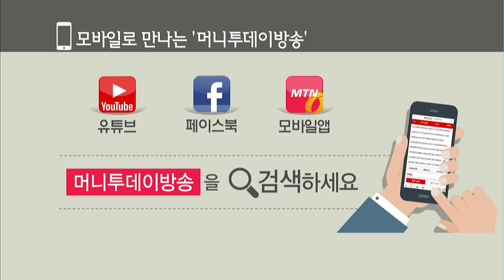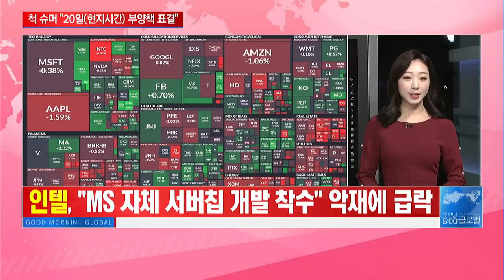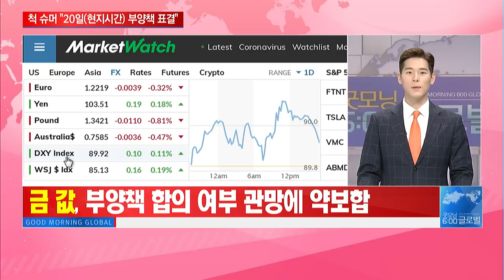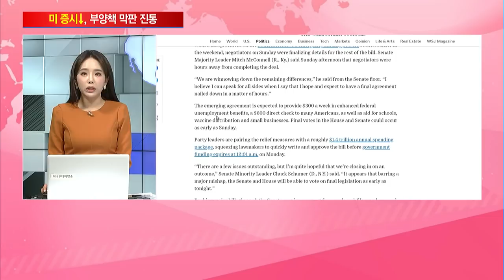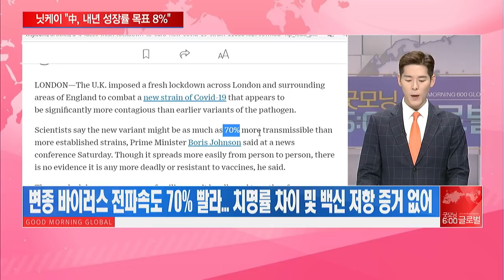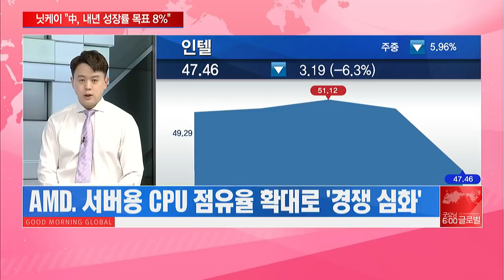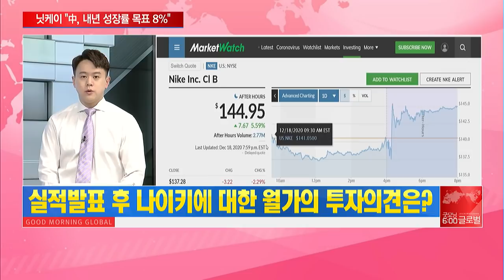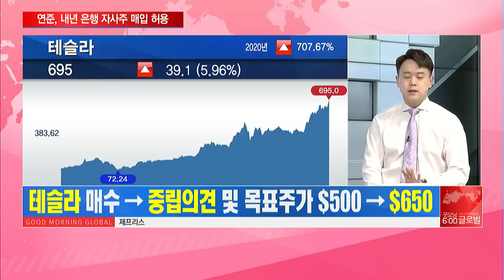[클로징벨 나우] 〈긴급〉 美 상원 부양책 타결! 우리 돈 1천조 더 풀린다. / 머니투데이방송 (증시, 증권)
12/21 굿모닝 6:00 글로벌

- 9천억 달러 코로나 부양책 협상 타결... 오늘 내 표결
-금요일 미 증시 부양책 막판 진통에 하락 마감
-영국, 새로운 변종 바이러스 확산에 신규 락다운 돌입
-테슬라 S&P500 편입 앞두고 사상 최고치...월가 전망 엇갈려

최진석/ 로제타투자자문 포트폴리오 팀장